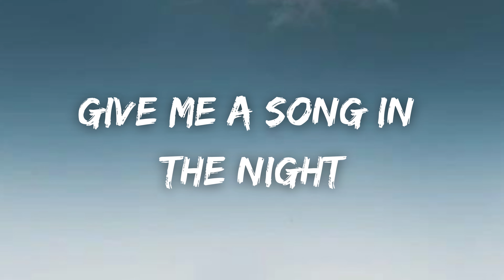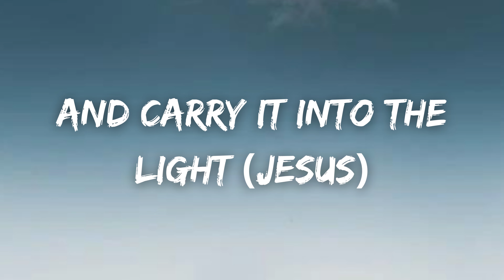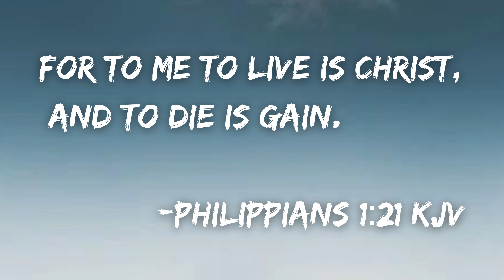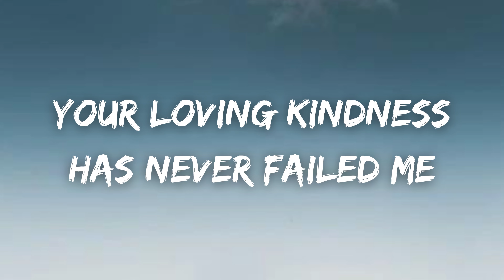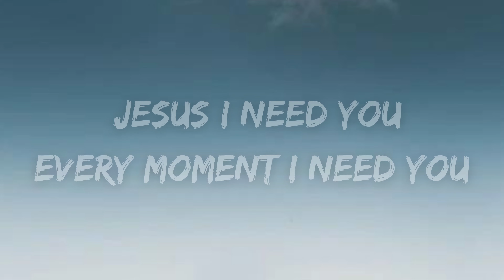JESUS I NEED YOU (LYRICS) - HILLSONG WORSHIP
This Music is from Hillsong Worship, This song will give you peace because Jesus never failed us.